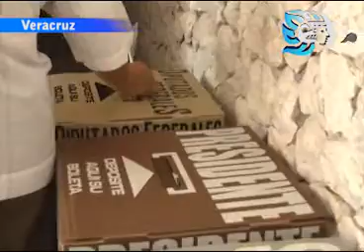21 Distritos en Veracruz presentaron irregularidades: PRD, Veracruz